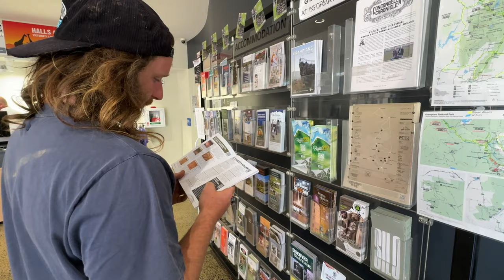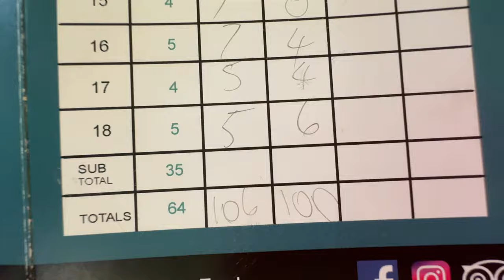OUR CAR GOT TOWED - Last trip before FULL TIME TRAVEL AUSTRALIA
Just our luck hey!
We set off on our last 'test run' trip before we head off for Full Time travel of Australia and our car breaks down! We are grateful that this happened so close to home but still not ideal!

Join us this week as we tour around Victoria and tick off some bucket list places, The Grampians and Sun Country on the Murray.